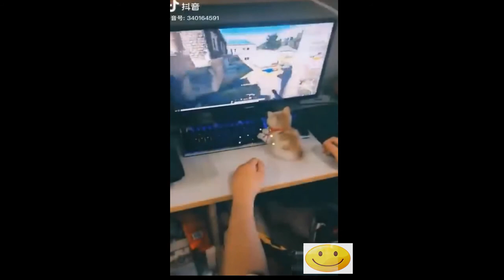COMPILATION ANIMAUX MIGNONS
Pour tout problème de copyright n'hésitez pas à me contacter.